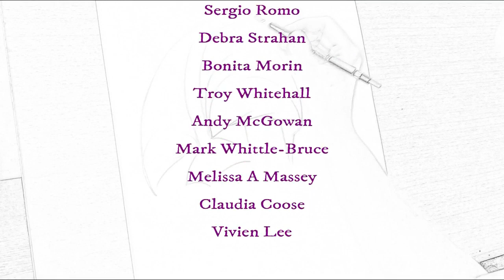S3 Tutorial 1: Basic Folds (Preview)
end of the video and support me in making them